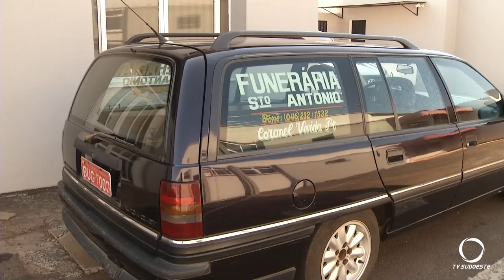Homem de 30 anos foi encontrado morto no interior de Coronel Vivida